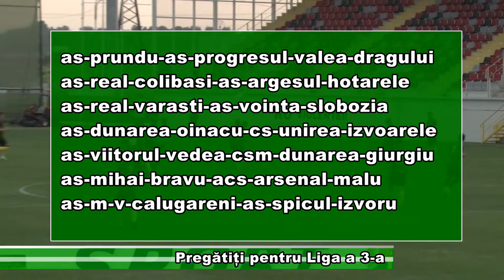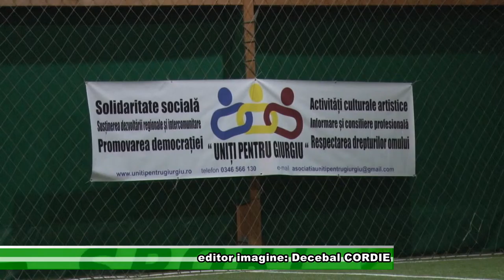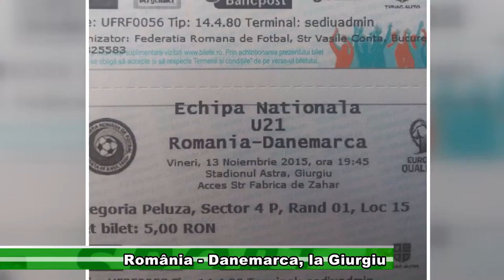SPORT 13 NOV